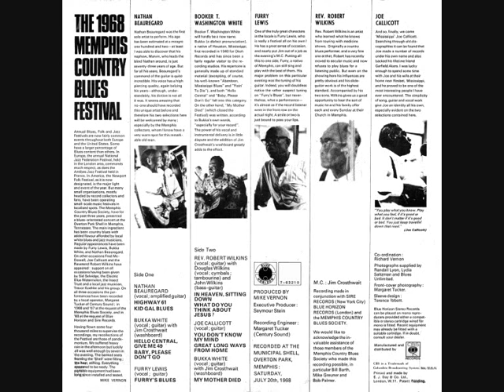Otha Turner ::: Shortnin'-Henduck (AUDIO)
Otha Turner & The Rising Star Fife & Drum Band
!!! PICNIC TIME !!!

ckitoutwhenucan
Otha Turner and friend Abron Jackson clean three goats they've killed early in the morning before a picnic. The goat meat will be boiled in a large black kettle in Turner's back yard and then barbecued on a grill throughout the afternoon. During the coming night's picnic, the goat will be sold as $3.00 sandwiches along with pork, fish and cans of beer and soda. "People always want goat at a picnic, so I try to have it for them," says Turner. "Everybody always hollering goat."

Otha Turner shows his pride as grand daughter Sharde performs on his cane fife at a picnic and grandsons Rodney, Andre and Aubrey play the drums. Although other family members have sometimes performed on the fife at Turner family picnics, most believe that 8 year old Sharde is the one most likely to carry on her grandfather's legacy.

sometimes spelled Othar Turner
Now for the official website---"""::::::""""

Welcome

Otha Turner was born in 1907 to Hollis and Betty Turner, both sharecroppers, in Jackson County, Mississippi - the rest is the stuff of legends...

He has been featured on ABC's "Good Morning America" and NPR's "All Things Considered"; in The New York Times, The Oxford American, Blues Access, Living Blues; Billboard Magazine; and the French magazine "Vibrations."

His first CD release -- at the tender age of 90 -- "Everybody's Hollerin' Goat" on Birdman records was recently named one of the top five blues albums of the decade by Rolling Stone magazine.

again...some more..

Biography:

Otha Turner was born in 1907 to Hollis and Betty Turner, both sharecroppers, in Jackson County, Mississippi.

Turner's father left town shortly after he was born, leaving his mother to raise him and his siblings alone. He grew up helping his mother in the fields, and was often put in charge of taking care of the rest of his family. His life of hard work began early, chopping cotton and plowing the fields as a young boy.

Turner demonstrated an unusual musical ability as a teenager. He started playing on the tin tub when he was 15 years old and began playing the drums at the age of 17. He also taught himself how to make and play a fife during these years.

Turner got his start as a performer by playing the fife and drums at local picnic celebrations. Money he raised playing at these gatherings enabled him to buy the farm where he still lives in the Gravel Springs Community outside Como, Mississippi (pop. 789) and where he and his wife Ada "Moochie" Turner raised four children.

At 94 years old, Turner was the oldest (and perhaps only) living African-American fife player in America. He was also the leader of the Rising Star Fife and Drum Corps, the only Mississippi fife and drum corps band left in America. Today, this small band consists of his daughter, Bernice, his grandsons, his granddaughter, and his nephew.

Until the day he died, he still farmed, raised horses, hogs, cattle, watermelon, black-eyed peas, corn, etc. He hosted an annual Labor Day picnic featuring barbecued goat, barbecued pork, blues, and most importantly, fife and drum music.

(...U2ooB limits)

His recently released first CD -- at the tender age of 90 -- "Everybody's Hollerin' Goat" on Birdman records was recently named one of the top five blues albums of the decade by Rolling Stone magazine.

hey i likes David 'Junior' Kimbrough.